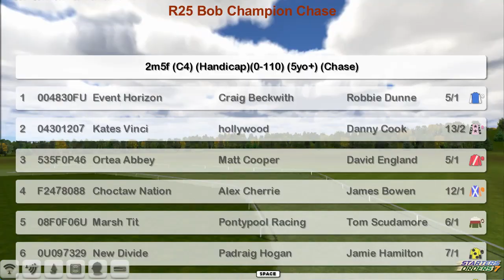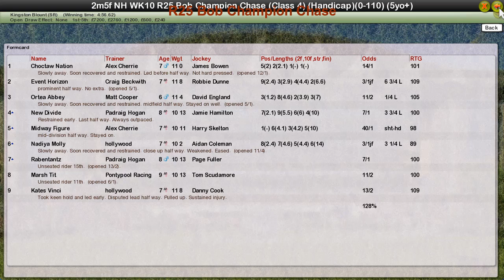NH WK10 R25 Bob Champion Chase